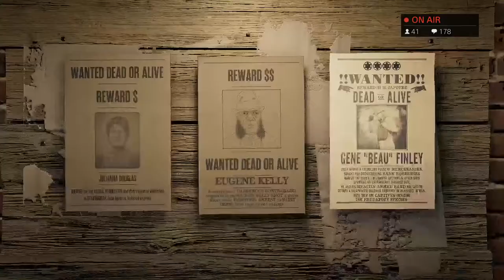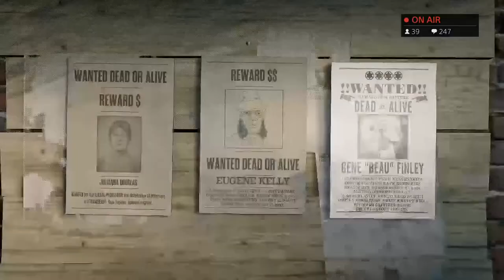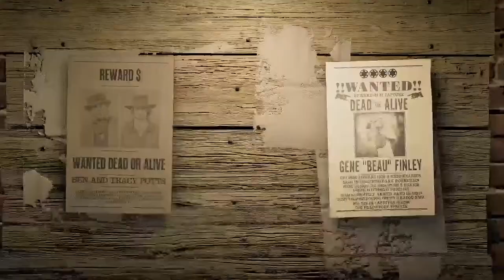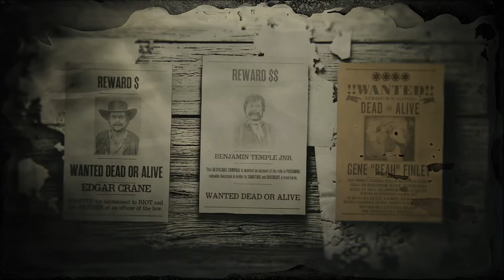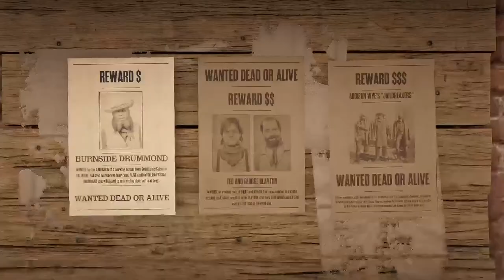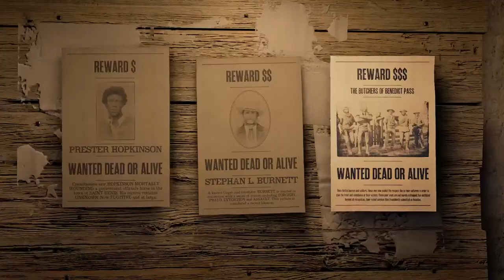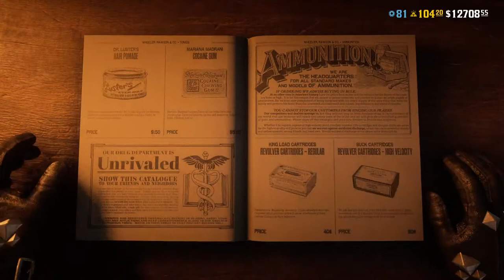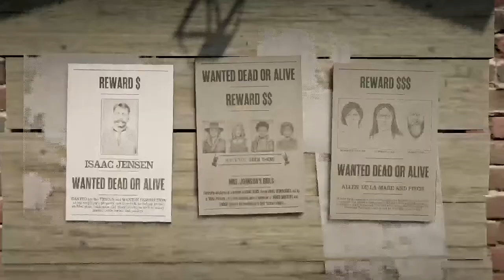🔴RED DEAD AT NIGHT - LIVE - HELPING PEOPLE GET TO LV 30 BOUNTY HUNTER - PLUS GENERAL CHAT - EP.202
🏇Hey guys death here and in this RDO series we will go through everything the game has to offer, we have a glorious community and great commentary so come hang out with us and join the fam!!

🏇After a botched ferry heist in 1899, the Van der Linde gang are forced to leave their substantial money stash and flee Blackwater, Realizing the progress of civilization is ending the time of outlaws, they decide to gain enough money to escape the law and retire, this harsh time will test the bonds of family and push even the most loyal to their limits as they look for their last big score.

         🏇TOP RDO VIDEOS🏇

              🏇OTHER GAMES🏇

🏇Deathsquad 100%